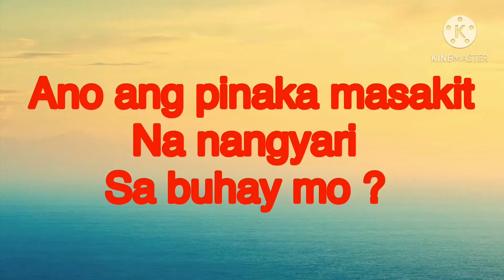Pinaka masakit na ng yari